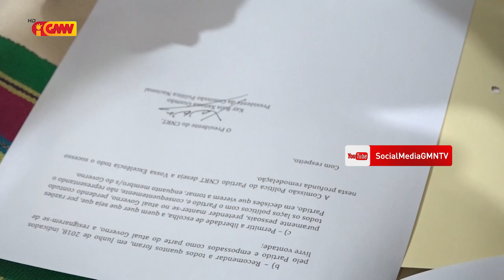CNRT Desidi Retira husi VIII Governu Konstituisional